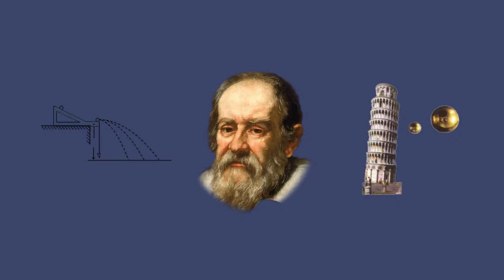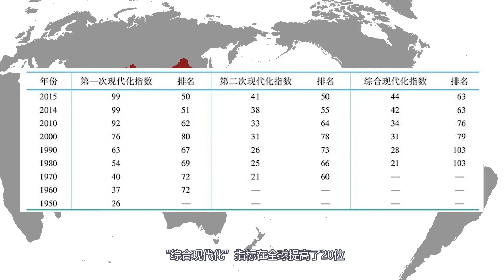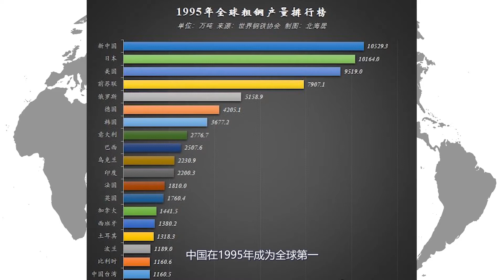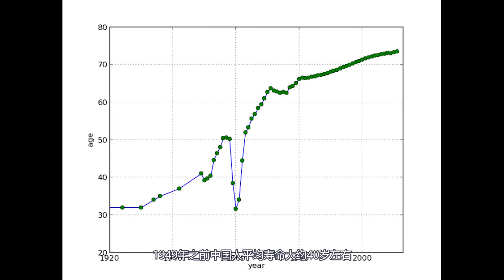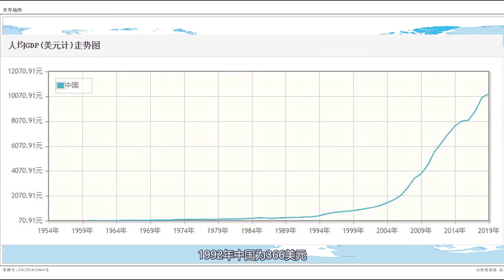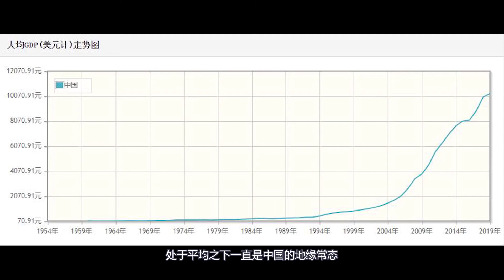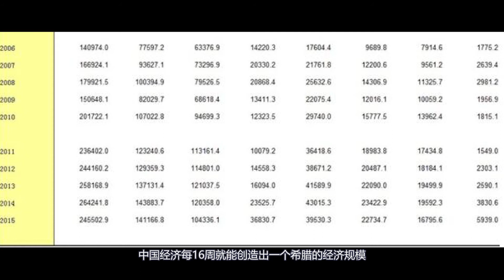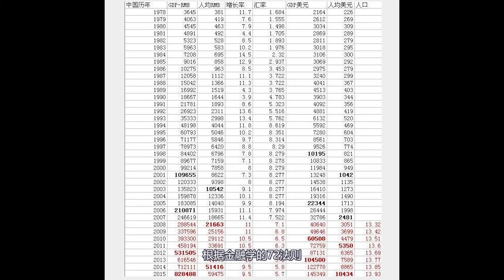《发现文明》78：中国的昨天今天与未来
从现代化与文明发展指数对中国进行了全方位的透视，肯定了40年来中国的快速发展成绩，对中国明天可能遭遇的挑战提出了警示。